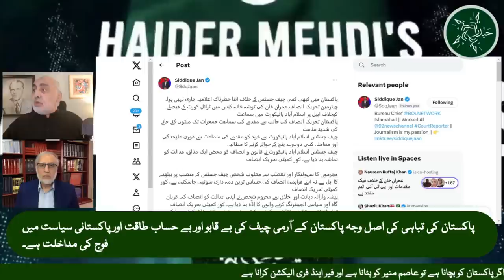23 Aug. Zafar Bangash is convinced the only option is for people to fight for constitutional rights!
Why eminent Community Leader, Islamic Scholar, Author, Dr. Zafar Bangash believes that:

1. Removing Asim Munir.
2. Holding fair and free elections.
3. Providing justice to PM Imran and the thousands of others suffering threats, blackmail, abuse of judicial processes, illegal abductions, illegal confinements, custodial torture, physical and emotional abuse, inflicted on innocent helpless people by Asim Munir, his generals and his puppet installed caretaker regime, will not come from within the system.

The only option for Pakistanis is to organize themselves, be determined to take action and come out and fight for our lawful, legal, constitutional rights!

ممتاز کمیونٹی رہنما، مصنف، ظفر بنگش کیوں کہتے ہیں کہ:

1. عاصم منیر کو ہٹانا۔
2. منصفانہ اور آزادانہ انتخابات کا انعقاد۔
3. عاصم منیر اور اس کے جرنیلوں کی طرف سے معصوم بے بس لوگوں پر ڈھائے جانے والے دھمکیوں، بلیک میلنگ، عدالتی عمل کے غلط استعمال، غیر قانونی اغوا، غیر قانونی قید، حراستی تشدد، جسمانی اور جذباتی زیادتیوں کا شکار وزیراعظم عمران اور دیگر ہزاروں افراد کو انصاف کی فراہمی میں کوئی کمی نہیں آئے گی۔ نظام کے اندر سے.

پاکستانیوں کے لیے ایک ہی آپشن ہے کہ وہ خود کو منظم کریں، اقدام کرنے کا عزم کریں اور باہر نکلیں اور اپنے جائز، قانونی، آئینی حقوق کے لیے لڑیں۔۔